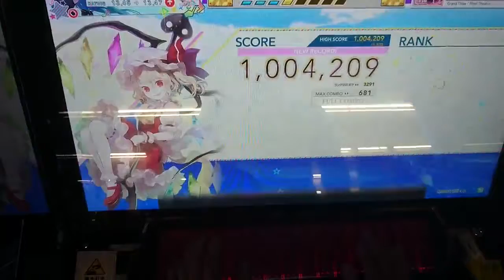ERIS -Legend of Gaidelia-(MASTER)